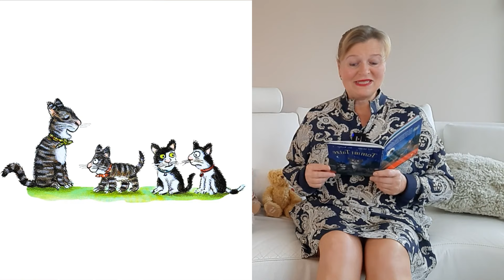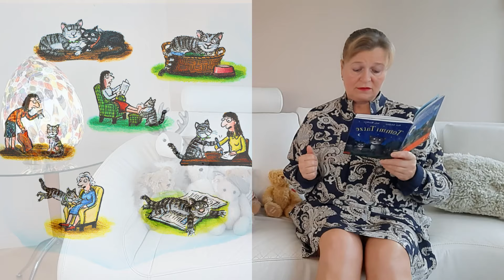Tommy Tatze / Hörbuch für Kinder / Beste Kinderbücher / Gute Nacht Geschichte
Das Traumduo Scheffler und Donaldson hat schon viele beseelte Helden erfunden. In diesem Bilderbuch erzählen sie in Vers und Bild von einer singenden und sehr treuen Katze, von Freundschaft und der Suche nach dem Lebensglück. Tommi Tatze findet sein Leben als Katze eines Straßensängers wunderbar - den lieben langen Tag zu singen und zu schnurren: »Die alte Gitarre und du und ich, wir spielen und singen so glücklich, mi-au ...« Doch das Glück wird jäh zerstört, als Matze sich das Bein bricht. Und so beginnt Tommi Tatze ein neues Leben, an dem er durchaus Gefallen findet - mit Pfote und ihren drei kleinen Kätzchen. Doch Tommi Tatze kann den alten Matze nicht vergessen und macht sich auf die Suche ...

Die Stimme des Kanals: Jeanna Bee-Sadowskaja, Sprachwissenschaftlerin, Pädagogin mit langjähriger Erfahrung, Oma von drei Kindern.  Alle Märchen und Geschichten sind mit Bildern aus dem Buch und mit Autorenmusik liebevoll hinterlegt .Lassen Sie sich verzaubern und vergessen Sie nicht den Kanal zu abonnieren und einen Like zu stellen.